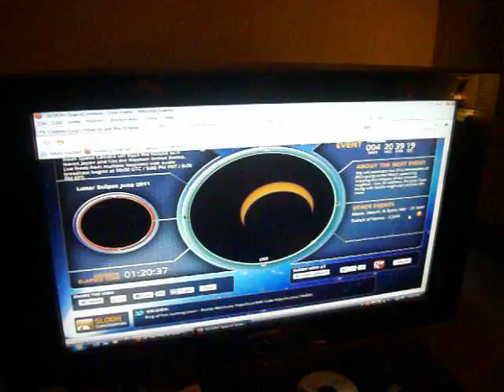Eclipse 05/20/12A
This is on the computer before I went out looking myself to show Corey